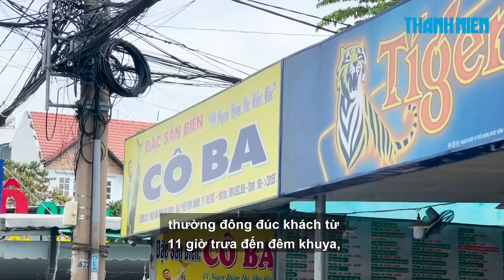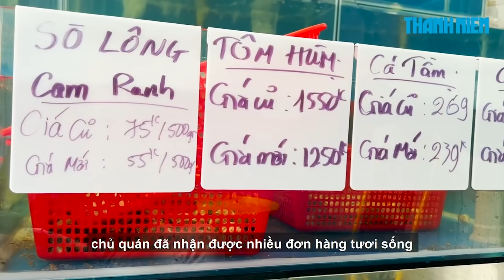Phố nhậu TP.HCM đìu hiu, chủ quán cạo đầu vì bạc tóc sau nhiều tháng dịch Covid-19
Đợt dịch thứ 4 bùng phát tại TP.HCM đã khiến nhiều chủ quán ăn, nhà hàng tại phố nhậu ở TP. Thủ Đức (TP.HCM) không trụ nổi. Suốt gần chục năm qua, chưa khi nào phố nhậu lại đìu hiu vào những chiều cuối tuần như thế.

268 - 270 Nguyễn Đình Chiểu, Phường Võ Thị Sáu, Q.3, TP HCM